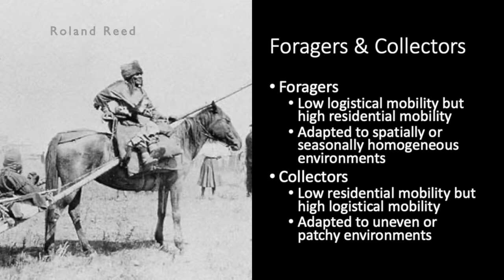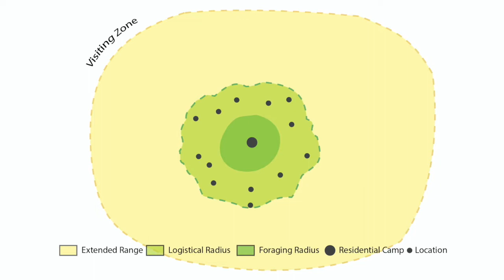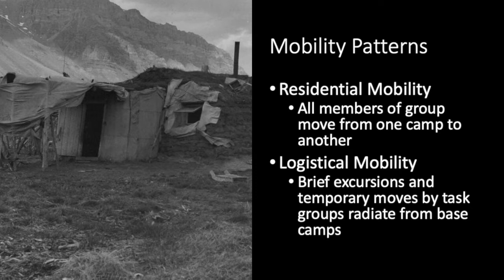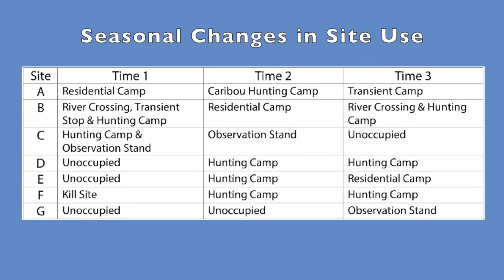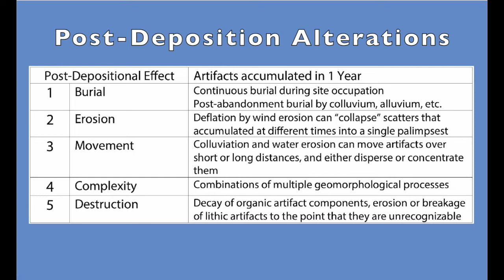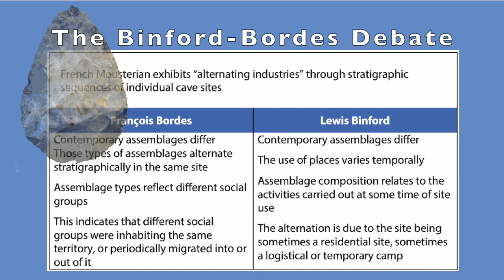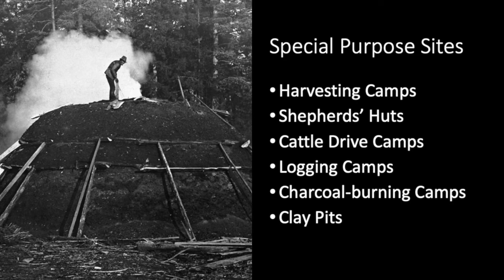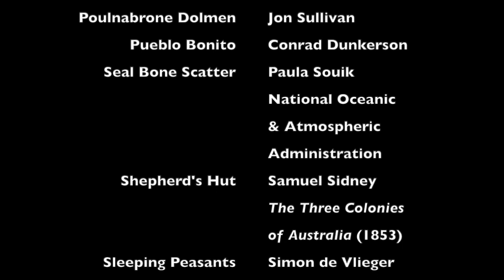The Archaeology of Place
In the early 1980s, influential papers by Lewis Binford and Robert Foley identified processes that lead "places" in the landscape to become archaeologists' "sites." This video summarizes their theories and discusses some of their wider implications for landscape archaeology.